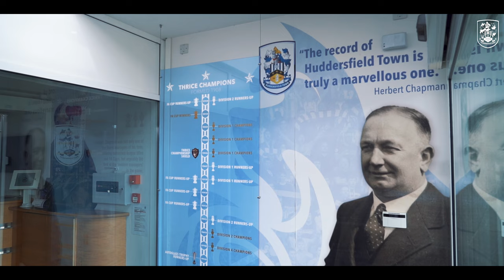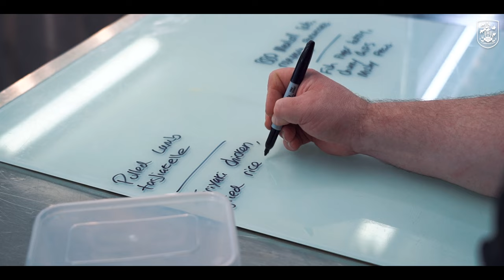BREITENREITER'S FIRST VICTORY! | UNRESTRICTED | Watford vs Huddersfield Town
As André Breitenreiter settles into West Yorkshire and begins work with the First Team, supporters can go behind-the-scenes to see how the Terriers prepared for last Saturday's game against Watford at Vicarage Road.